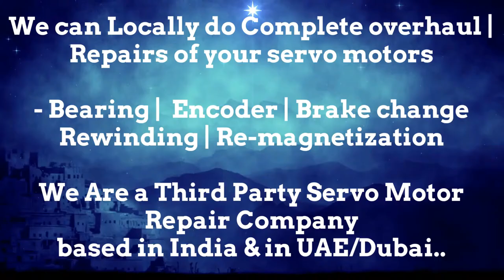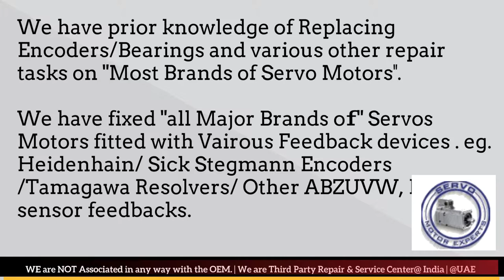Sicme Motori Servo Motor Repair Ghaziabad Gurgaon Hyderabad Indore Jaipur Maharashtra India